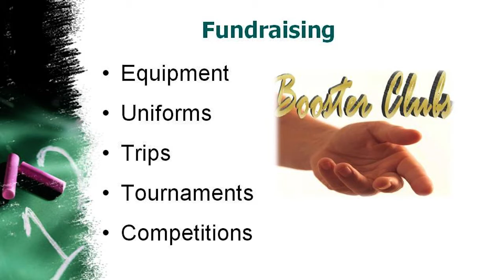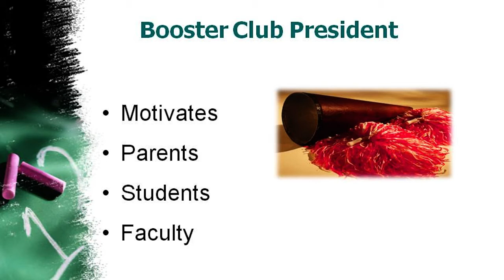Video 27 -- How to Boost Football Sports Sports Fundraisers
Video 27 of 30 videos provided by SIGnaShirt Specialties Promotional Fundraisers will teach you How to Boost Football Sports Sports Fundraisers.

View SIGnaShirt Promotional Sports Fundraisers complimentary how to Football Sports "30 Video Suite" The perfect Football Sports fundraising information website for schools, camps, clubs, teams, scouts and sporting events that want to explode their profits with something entirely new!

WHOLESALE Football Sports Sports Fundraiser 'Custom Branded' Shirts, Craft Kits, Creativity Kits and promotional products with Your Football Sports Logo is available only from: